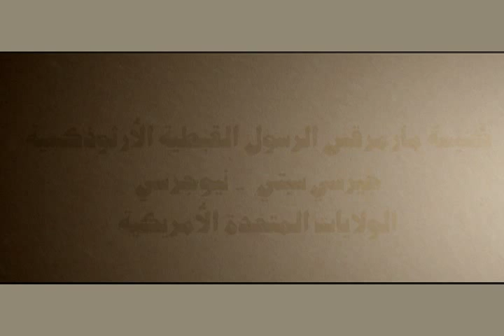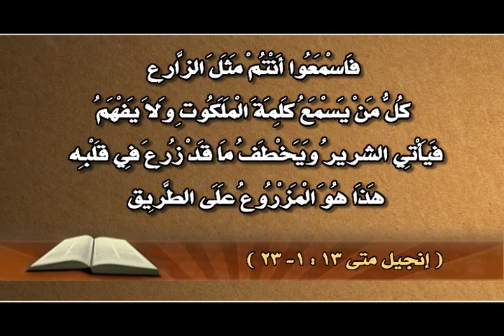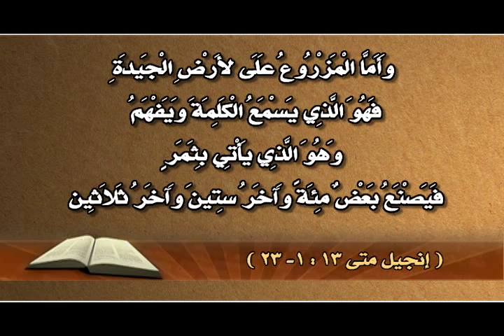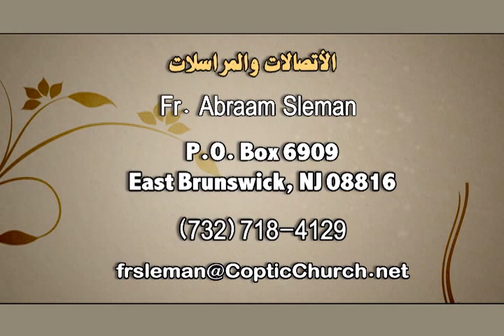الكتاب المقدس 19